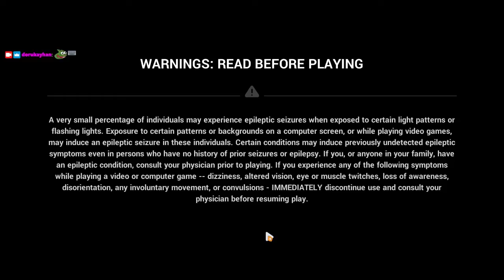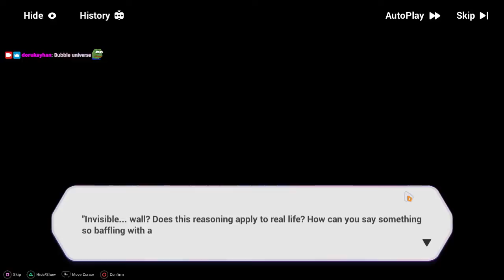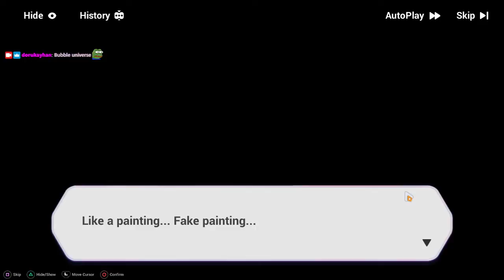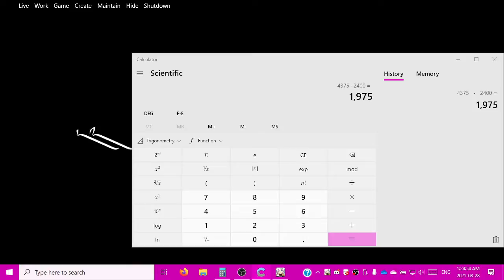2021-08-28T03:59:34Z ("umigamingz started hosting with 9 viewers!!!!")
Estival Seaside Amusement Park 3-2 followed by Q-Singularis during which I get a big raid and the raiders get me to keep going after QS.